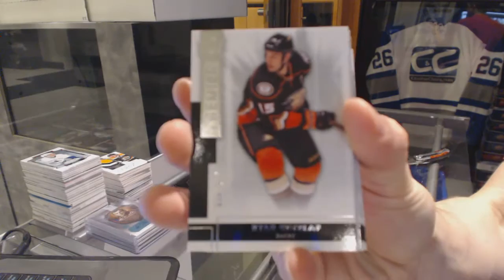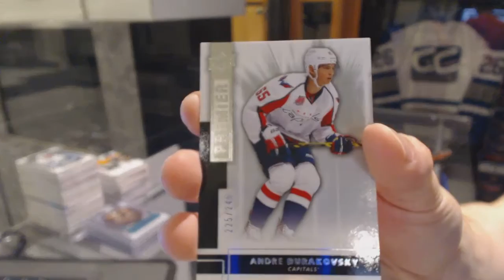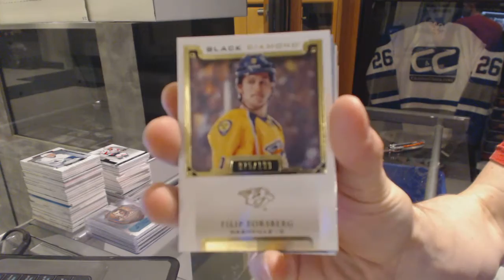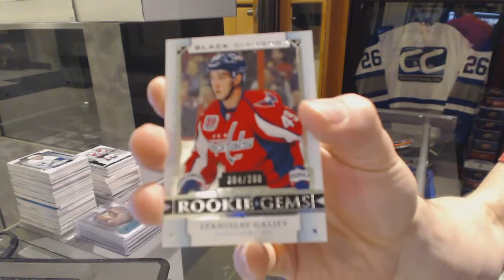14-15 UD Premier & 15-16 UD Black Diamond Hockey Box Break - C&C GB #6187